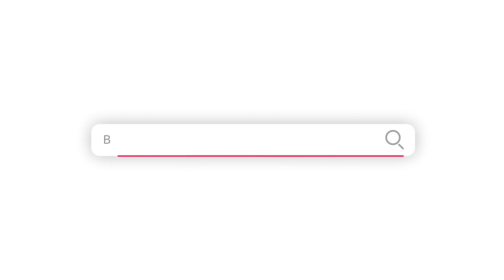Stephen O'Keefe Builders - New Client Journey